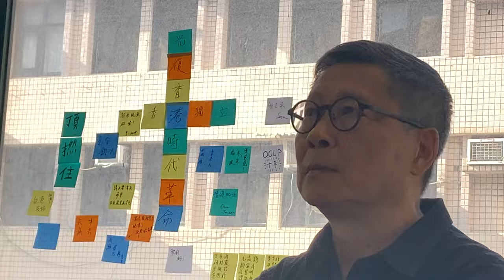雨傘革命十週年：陳健民、朱耀明分享會（二之二）（華語）【桑普論政】（收音品質欠佳，請見諒）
| 追蹤桑普

| 支持桑普